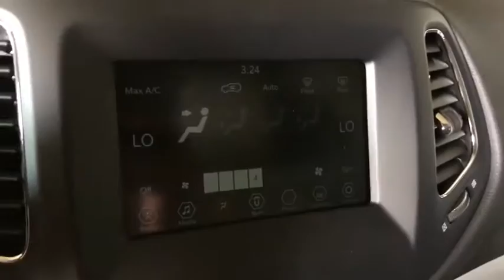2020 Jeep Compass Los Angeles, Beverly Hills, Santa Monica, Van Nuys, Culver City, LA L105422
Olive Green Pearlcoat New 2020 Jeep Compass available in Los Angeles, California at Los Angeles CDJR. Servicinng the Beverly Hills, Santa Monica, Van Nuys, Culver City, CA area.
2020 Jeep Compass Latitude w/Sun/Safety Pkg - Stock#: L105422 - VIN#: 3C4NJCBB2LT258661

TRANSMISSION: 6-SPEED AISIN F21-250 GEN 3 AUTO  (STD),ENGINE: 2.4L I4 ZERO EVAP M-AIR W/ESS  (STD),SKI GRAY/BLACK  PREMIUM CLOTH/VINYL BUCKET SEATS,TIRES: 225/60R17 BSW AS  (STD),LEATHER WRAPPED STEERING WHEEL,WHEELS: 17 X 7.0 POLISHED/GRANITE POCKETS ALUM  (STD),OLIVE GREEN PEARLCOAT,QUICK ORDER PACKAGE 28C SUN & SAFETY  -inc: Engine: 2.4L I4 Zero Evap M-Air w/ESS  Transmission: 6-Speed Aisin F21-250 Gen 3 Auto  Adaptive Cruise Control w/Stop & Go  Remote Start System  Advanced Brake Assist  Blind Spot & Cross Path Detection  Rain Sensitive/Intermittent Wipers  Rear View Auto Dim Mirror  Full Speed FWD Collision Warn Plus  Auto High Beam Headlamp Control  Latitude Sun & Safety Package  ParkSense Rear Park Assist System  Security Alarm  Lane Departure Warning Plus,FRONT LICENSE PLATE BRACKET,Front Wheel Drive,Power Steering,ABS,4-Wheel Disc Brakes,Aluminum Wheels,Tires - Front All-Season,Tires - Rear All-Season,Sun/Moonroof,Generic Sun/Moonroof,Panoramic Roof,Heated Mirrors,Power Mirror(s),Rear Defrost,Privacy Glass,Rear Spoiler,Power Door Locks,Fog Lamps,Daytime Running Lights,Automatic Headlights,AM/FM Stereo,Satellite Radio,MP3 Player,Auxiliary Audio Input,Smart Device Integration,Requires Subscription,Steering Wheel Audio Controls,MP3 Player,Auxiliary Audio Input,Bluetooth Connection,Pass-Through Rear Seat,Rear Bench Seat,Adjustable Steering Wheel,Trip Computer,Power Windows,Leather Steering Wheel,Keyless Entry,Power Door Locks,Keyless Entry,Power Door Locks,Keyless Start,Climate Control,Multi-Zone A/C,A/C,Cloth Seats,Vinyl Seats,Bucket Seats,Driver Vanity Mirror,Passenger Vanity Mirror,Driver Illuminated Vanity Mirror,Passenger Illuminated Visor Mirror,Floor Mats,Smart Device Integration,MP3 Player,Smart Device Integration,Power Windows,Power Door Locks,Trip Computer,Engine Immobilizer,Traction Control,Stability Control,Traction Control,Front Side Air Bag,Tire Pressure Monitor,Driver Air Bag,Passenger Air Bag,Front Head Air Bag,Rear Head Air Bag,Passenger Air Bag Sensor,Knee Air Bag,Child Safety Locks,Back-Up Camera